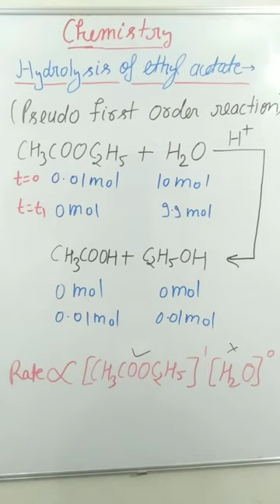Pseudo first order rxn:Hydrolysis of ethyl acetate#shorts